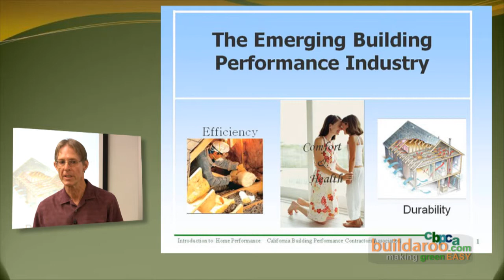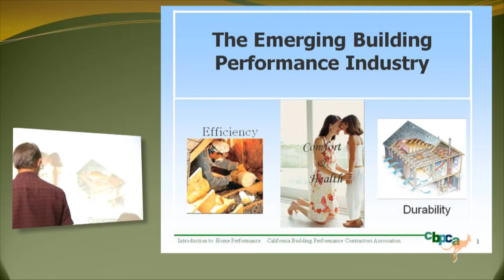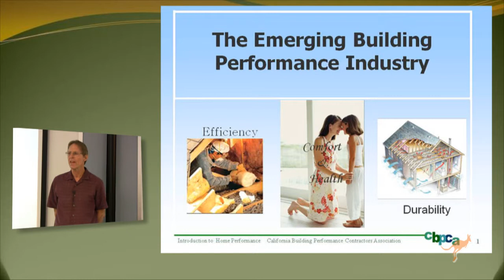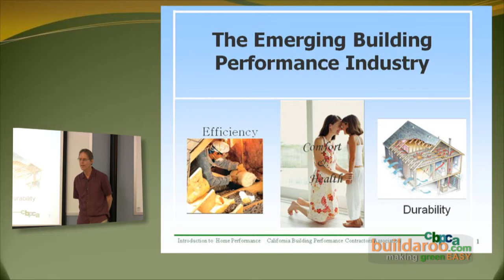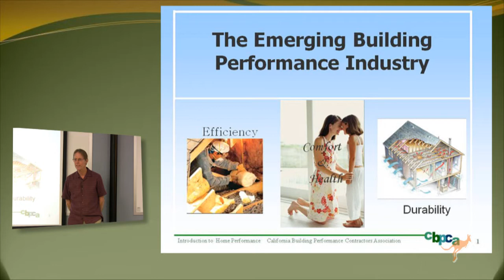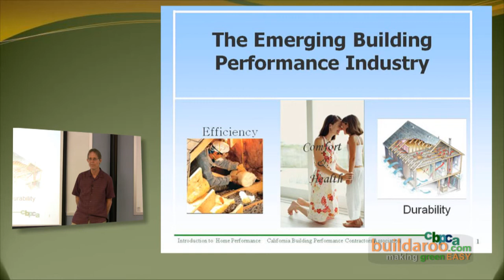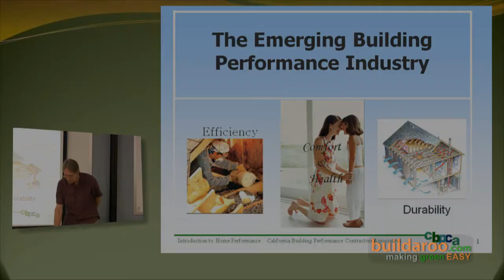HERS CBPCA Class: The Emerging Building Performance Industry (pt 1) - buildaroo.com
The 3-hour seminar is the class given prior to the first HERS (Home Energy Rating System) class given by the CBPCA (California Building Performance Contractors Association).  The seminar reviews how the emerging building performance industry is impacting the work of building officials, inspectors, planning personnel, policy makers, and many types of contractors and green building consultants. Current funding available through AB811 tax assessments, federal tax credits, stimulus funding, and utility rebates starting in early 2010 are creating new business opportunities and driving the development of the building performance industry. Learn how you can take advantage of these opportunities in Sonoma County and surrounding areas. In addition, the fundamentals of building science principals will be discussed.

Californias Long-Term Energy Efficiency Strategic Plan establishes aggressive goals for reducing energy consumption in homes by 40% statewide by 2020.  To meet this target, cities and counties around California are developing aggressive new policies and programs to support and grow the necessary businesses to achieve this goal.  Learn how Sonoma County is making progress and how you can take advantage of the emerging opportunities.